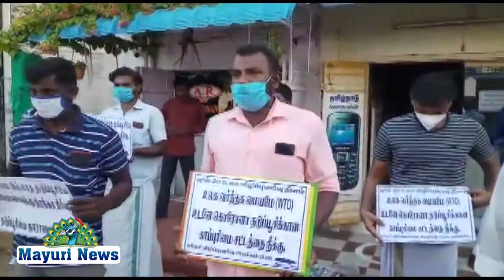சுதேசி விழிப்புணர்வு இயக்கம் சார்பாக நெல்லை மாவட்டம் கல்லிடைக்குறிச்சியில்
சுதேசி விழிப்புணர்வு இயக்கம் சார்பாக நெல்லை மாவட்டம் கல்லிடைக்குறிச்சியில் விழிப்புணர்வு பிரசாரம் செய்து மற்றும் உறுதிமொழி ஏற்றனர்.

சுதேசி விழிப்புணர்வு இயக்கம் மாவட்ட விவசாய குழு உறுப்பினர் பாண்டிய ராஜ் தலைமையில் நடைபெற்றது.

இதில் சிறப்பு அழைப்பாளராக வழக்கறிஞர்கள் மூர்த்தி, அந்தோனி ரமேஷ்,
பிஜேபி IT பிரிவு தர்ம ராஜ்,சேரை ஒன்றிய செயலாளர் புருஷோத்தமன், சுதேசி விழிப்புணர்வு இயக்கம் உறுப்பினர்கள் கணேசன், சுரேஷ் மற்றும் புவனேஸ் ஆகியோர் கலந்து கொண்டு கொரோனா தடுப்பூசி அனைவரும் எடுத்து கொள்வோம் என்றும் மற்ற வர்களையும் எடுத்துக்கொள்ள சொல்வோம் என்றும்,உலக சுகாதார வர்த்தக மையங்களை தடுப்பூசி கான காப்புரிமை யை ரத்து செய்ய வேண்டும் என்று வலியுறுத்தி கோசங்களை எழுப்பியும் பதாகைகள் ஏந்தியும் உறுதி மொழி எடுத்துக் கொண்டனர்.